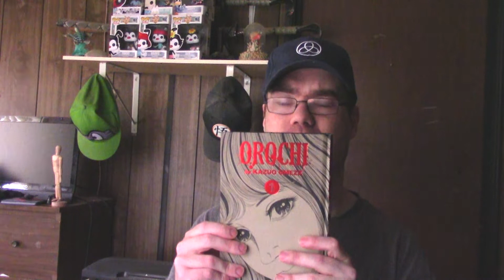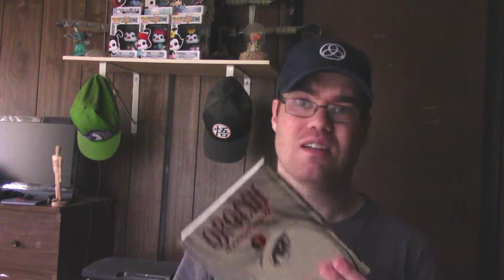Orochi Perfect Edition Volume 1 Manga Review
Hello everybody, today I have for you a review of Orochi Volume one perfect edition manga written and illustrated by Kazuo Umezz and published by Viz media. Kazuo Umezz was a big inspiration for Junji Ito. Mr. Umezz's other manga works also included is the Drifting Classroom, which is also collected in 3 Big hardcover omnibuses published by Viz media. This review is of my own opinion and experience while reading this work since this is my first time reading a manga by Mr. Umezz. I hope you all enjoy my review. As always I hope you all will have a wonderful day.

The Omnibus Collectors Drifting Classroom Review